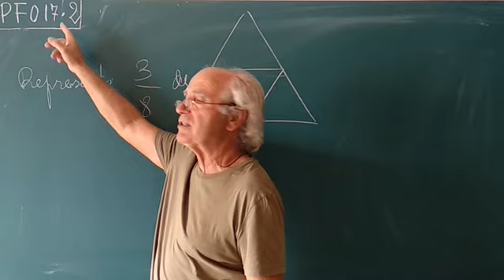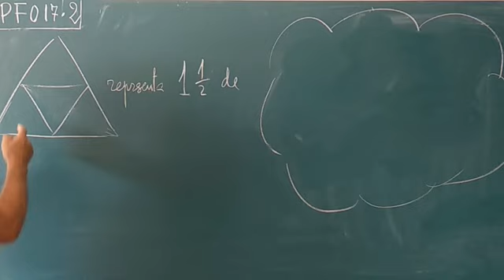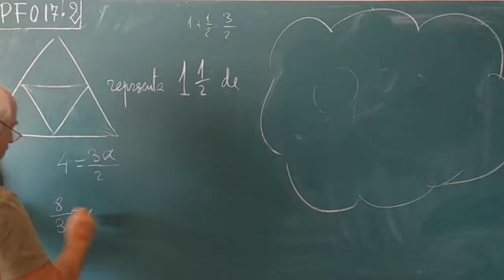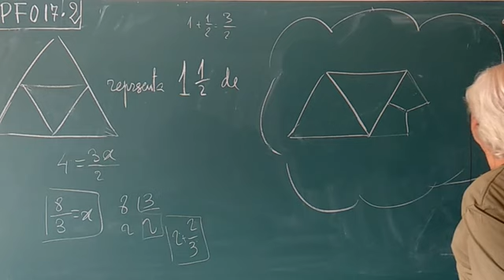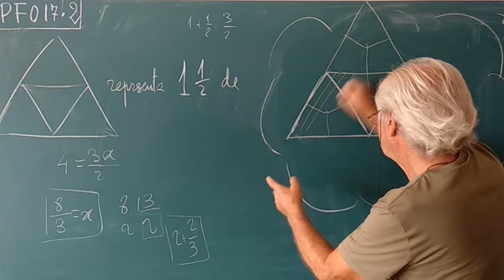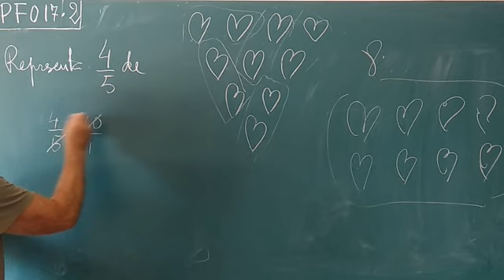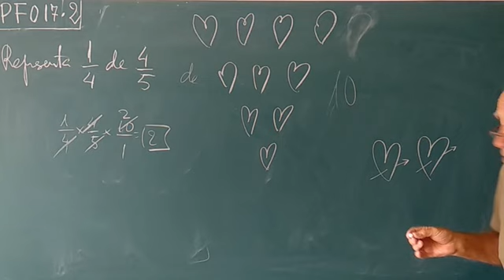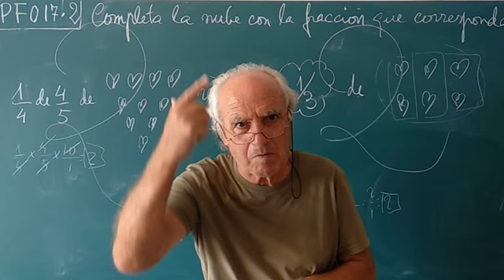PF·017.2 ... TEST GRÁFICO FRACCIONES (3°de 4)